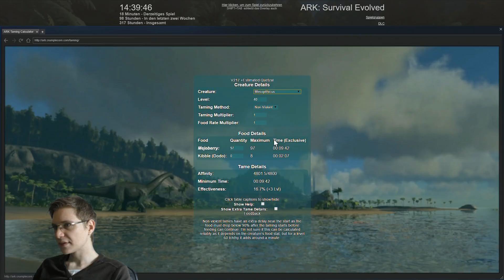Ark Taming Guide! DEUTSCH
Alle wichtigen Infos und wie es überhaupt geht findet ihr in diesem Video